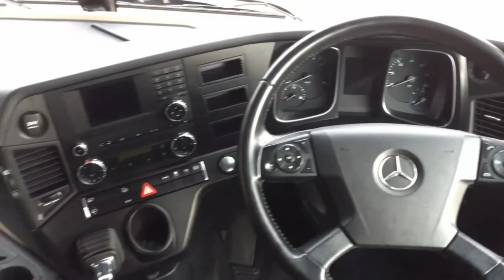2014 MERCEDES-BENZ ACTROS 1830 For Sale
Title: 2014 MERCEDES-BENZ ACTROS 1830 For Sale

Category: Refrigerated Trucks